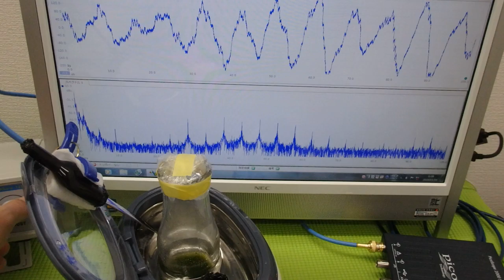超音波「攪拌・分散・乳化・粉砕」技術 ultrasonic-labo